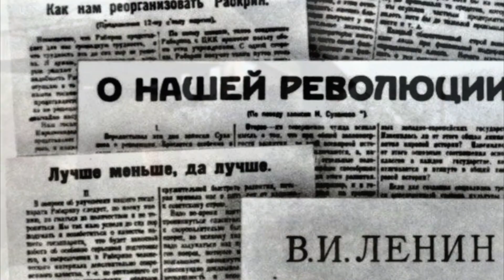День в истории. 4 марта